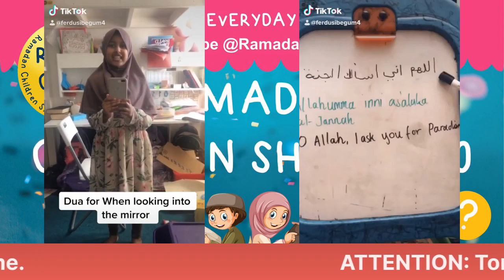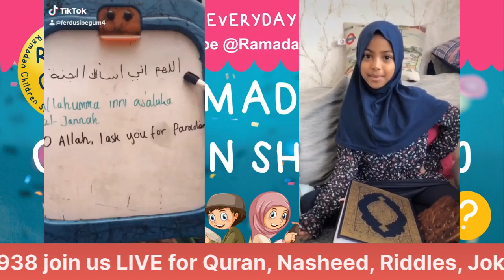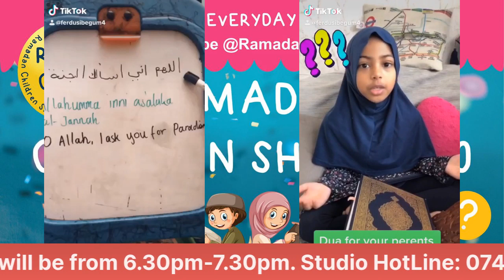Ramadan Children's Show Day 15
Ramadan children's Show Topic: Jumma Dua (supplication)